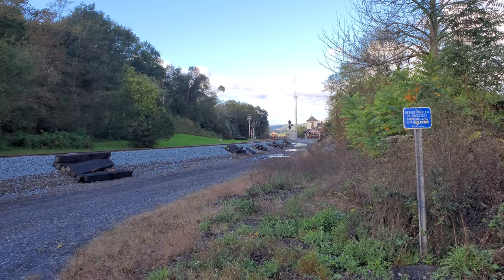Norfolk Southern 4226 leads a 153 car manifest at Lewistown, PA (10/18/2021)